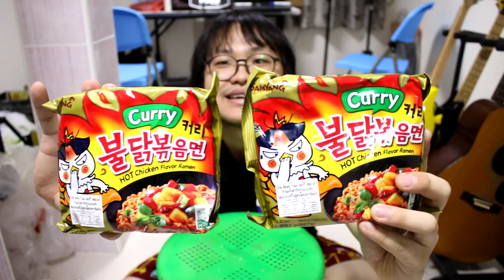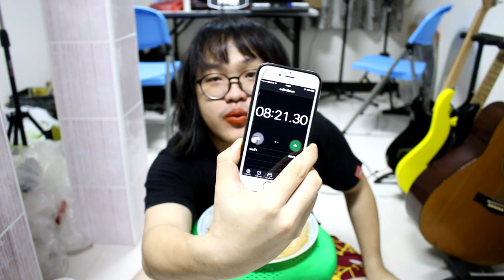แป๊ะ Syndrome - กินบะหมี่เผ็ดเกาหลีรสแกงกะหรี่ไก่ (4)